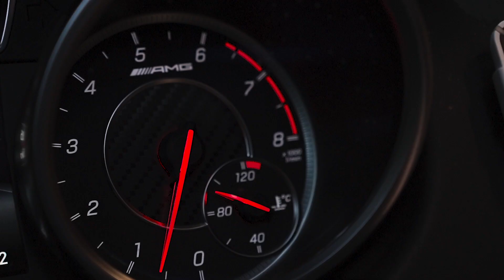PLAMENI ~ Tim Tekavec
Music & lyrics: Tim Tekavec
Production: Don Camillo
Arrangement: Tim Tekavec, Simon Bezek, Tin Vidnjevič
Mix & master: Simon Bezek / Studio Uho

Creative producer & director: Tim Tekavec
Videography director: Tim Kovač
Filmed & edit: Tim Kovač
Scriptwriters: Tim Tekavec, Zala Neža Zajc, Ana Vičič,
Tim Kovač, Žak Jankovič, Matija Kranjec, Enej Grom
Actors: Ana Vičič, Tim Tekavec, Gašper Zupančič,
Simon Bambič, Enej Grom
Photography director: Anže Benček
Special thanks: Anima Collection

LYRICS
med plameni v vetru, plameni v vetru 4x
stekla je solza po licu
vpaniki sm te poklicu
da ti povem da te ljubim
takoj v nebo sm zakriču
v glavi ujete odmeve
slišm jih k da bi tebe
skrivam te k da si biser
k bo zasvetu iz teme
kažem ti love, kažem ti pain
dam ti vse to je moj game
srivam ti nč, oni bi fame
morm priznat I am not the same
prsežm na mt, rabm te babe
v palmene iskt tebe grem zdej
Med plameni v vetru
te grem iskt, v ogn te grem iskt
ne se bt, ya babe ne se bt
Z vsemi orli na nebu
te grem iskat, v ogn te grem iskat
med plameni u vetru
tečem proti teb v temi
v tišini, kaj če nebi
slišu tebe zgubu se bi
tisoč let ni nč ob tebi
k me več ne bo na zemlji
letela bova nad vsemi
bori se zame, prim me za roko beživa da naju noben ne ujame
celš mi rane, greva do konca pa nej prizadane
kaj neju stane, vse kar lepo je nikol ni predaleč
V temnih plamenih, svetel pepel spremeni se v madež
Z vsemi orli na nebu gremo te iskat
ko boš v mojem objemu se ne rabš bat
v siju lune obrise probam prepoznat
nej ti strune dajo to kar ti ne morm dat 2x